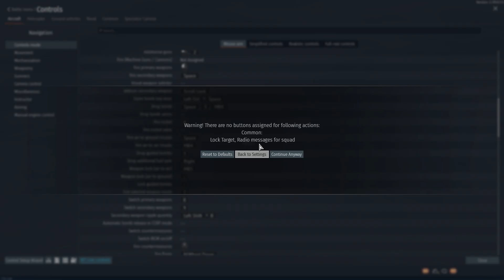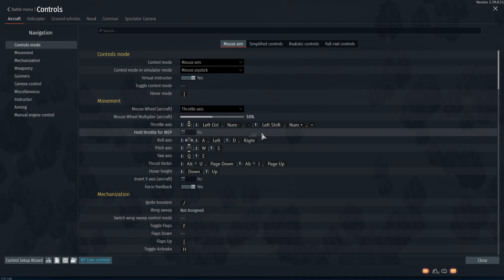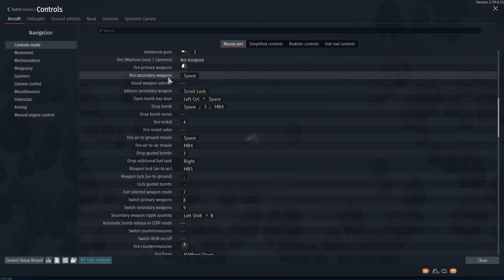CONFIGURANDO OS COMANDOS DE ARMAS!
Galera, mais um video para ajudar vocês a se guiarem a se organizarem a usar e selecionar armas  no seu avião!